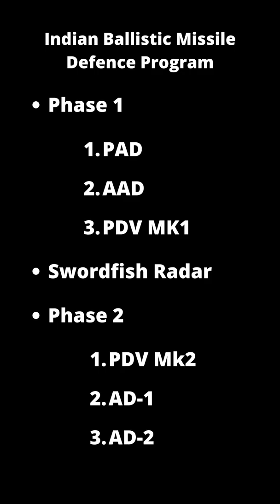Advanced Air Defence | Ashwin Ballistic Missile Interceptor | BMD India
BMD India
Advanced Air Defence
Ashwin Ballistic Missile Interceptor